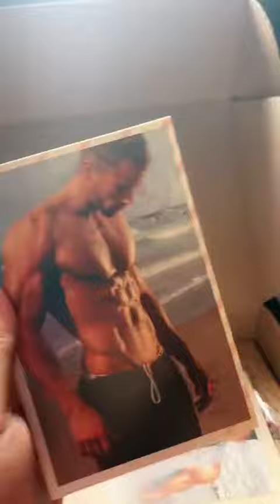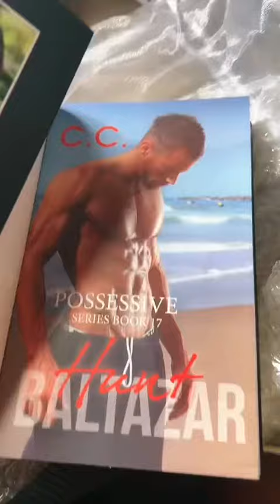Những Cô Gái Cute Cực Xinh Và Dễ ...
gái đẹp hot trend tiktok 2022 Ngắm Gái Xinh Mà Mê Kinh Khủng #